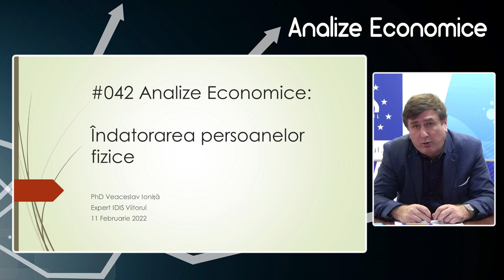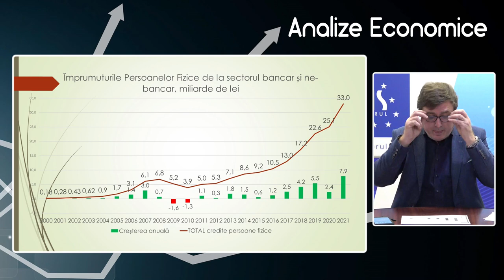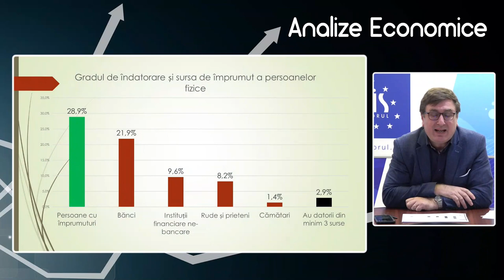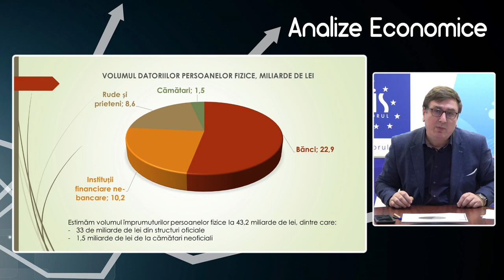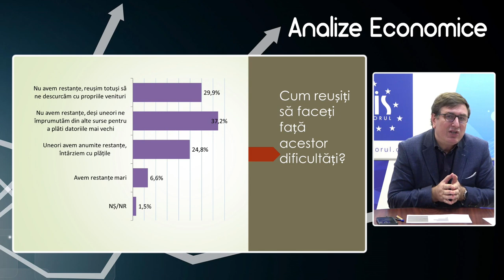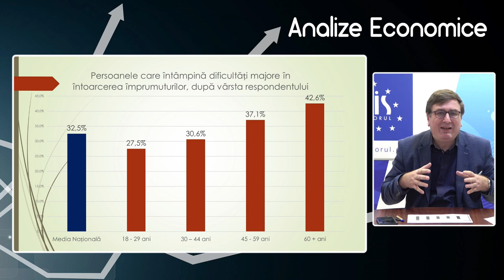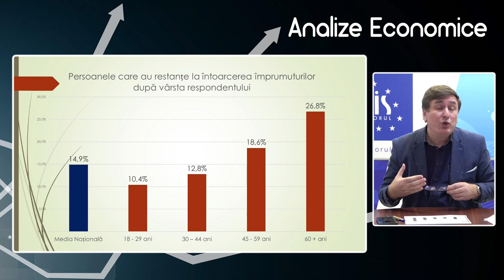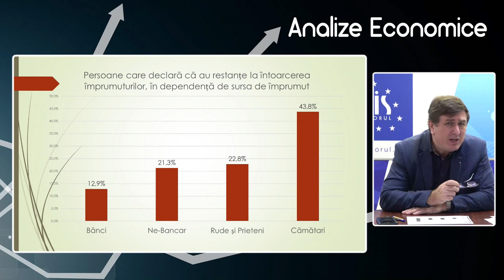Analize economice cu Veaceslav Ioniță - 11 februarie 2022.Subiectul „Îndatorarea persoanelor fizice”